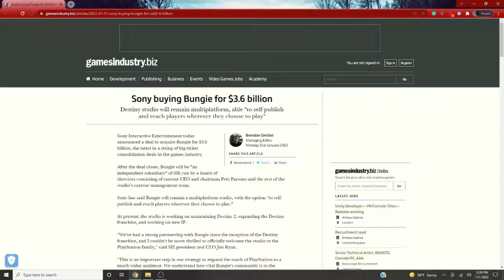Sony Buys Bungie for $3.6billion. What happens next?